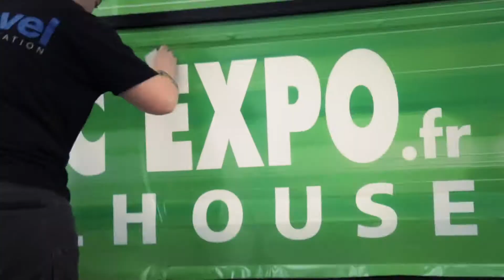Fête de la roue 2017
C'était en février dernier, à l'occasion de la Fête de la Roue au Parc des Expositions de Mulhouse, un bus a été levé à plus de 15 mètres de haut pour marquer l'entrée du salon.